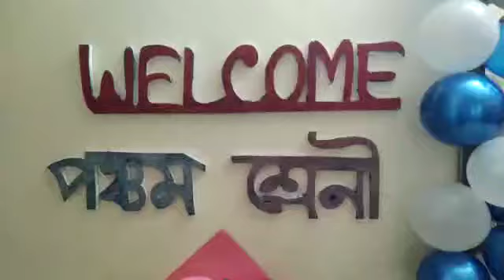Class party 2022 | Chittagong Residential school and College | Halishahar Campus | 27.11.22 |(2)